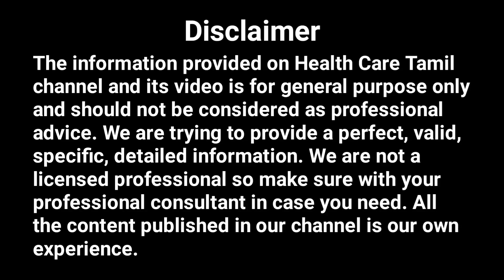கலோஞ்சி மருத்துவ குணங்கள் | Black Cumin Benefits | Benefits of Kalonji Seeds | Health Care Tamil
கலோஞ்சி பயன்கள் | கருஞ்சீரகம் மருத்துவ குணங்கள் | Black Cumin Benefits in Tamil. Kalonji is high in antioxidants, which help neutralize harmful free radicals that may contribute to the development of diseases like cancer.